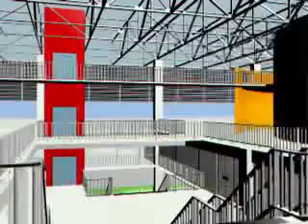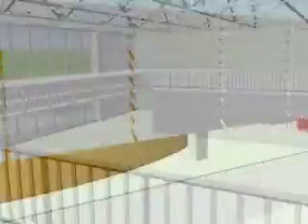Tour CCJ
Tour digital pelo Centro Cultural da Juventude